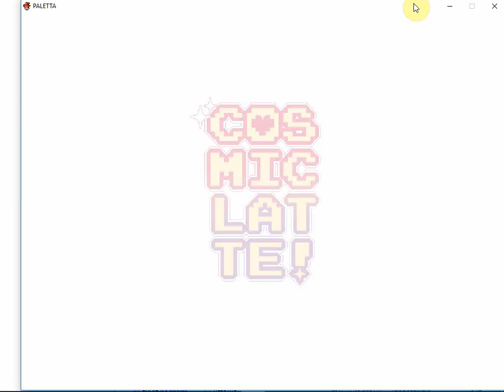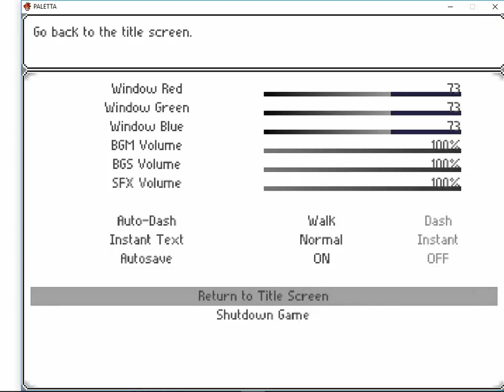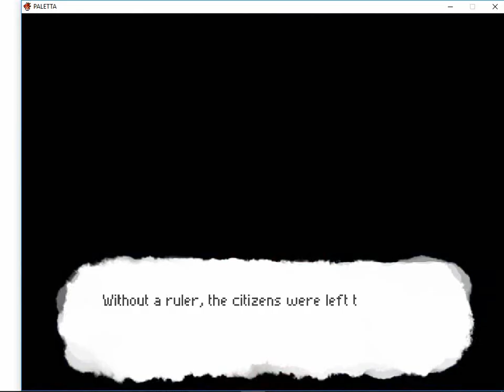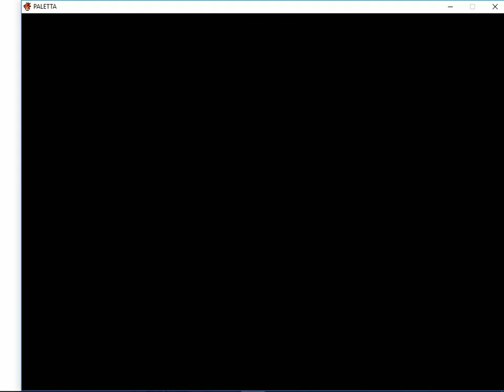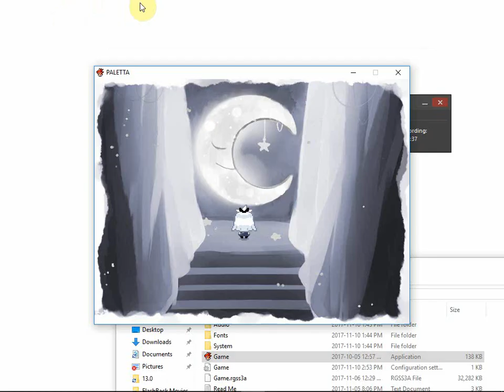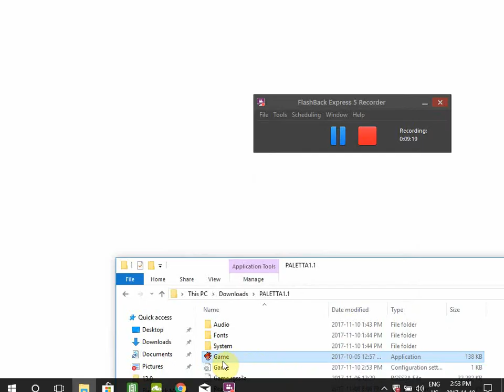White thumbnail only video game channel no commentary playthrough pokemon